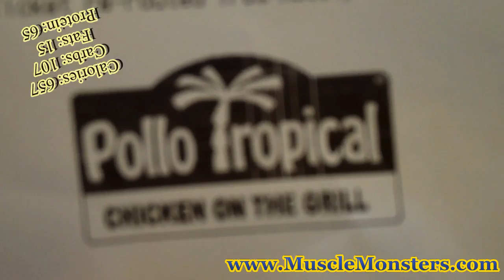Sunday Vlog: High Volume Lifting With My Brother + Post Workout Meal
Today's Workout
Pull Ups 3 x 10-12
Weighted Pull Ups 3 x 6-10
Lat Pull Downs 4 x 8-10
Cable Lat Pulls 3 x 8-10
DB Rows 2 x 6-8
Seated Rows 3 x 8-12
Military Press 2 x 8
Incline Front Raises 2 x 8-10
Lateral Raise/Rear Delt Raise Superset 4 x Failure
BB Curls 4 x 6-10
DB Hammer Curls 4 x 8-10
Upright Rows 5 x 8